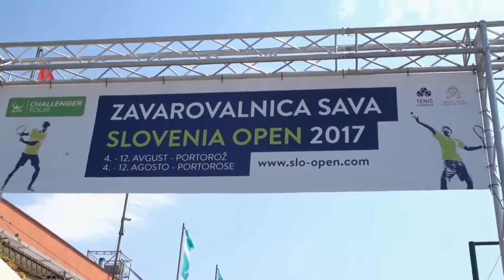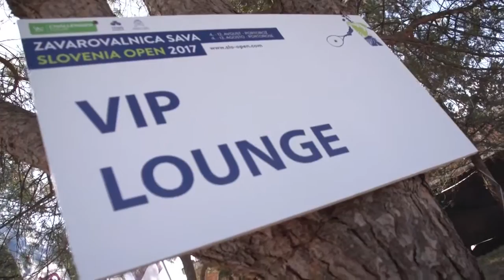Zavarovalnica Sava Business Open 2017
Teniško obarvan dan - čisto po naše. :-) Tako smo doživeli druženje na Zavarovalnica Sava Business Open v okviru ATP Slovenia Open 2017. :-)